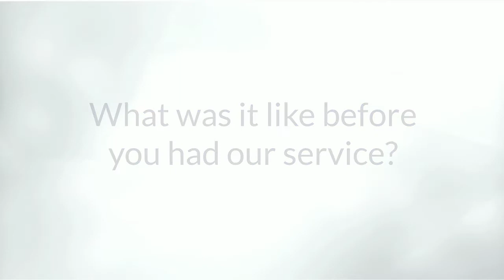Testimonial of Lisa Ortiz, The Rockin' Realtor | K Madison Marketing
Thank you for leaving us a confidence-boosting review, Lisa!

✅ Fast Track Course to Your 1st Customer in 30 days
✅ Core Offers Snapshot for Local Businesses
✅ Private Members Community
✅ 1 on 1 Kickoff Call w Paul Kim
✅ Weekly Group Coaching Call w/ Paul Kim
✅ Support to Onboard Your First Customer

🎯Ways to Work with Paul and K Madison Team
👉 1. Done For Service
Schedule a strategic consultation and discover the potential transformations we can achieve for you and your business.

👉 2. Hop on board with our Pro360.io Platform, team up with our strategic consultation, and set up your business for a six-figure income!

👉 3. For Marketers … Sign up for a GoHighLevel trial and establish a lucrative SaaS/ Marketing Business with potential for six-figure earnings!

I am an independent entity from HighLevel. I am not an agent or employee of HighLevel and have no authority to make binding contracts or represent HighLevel. I receive referral payments from HighLevel. The opinions expressed here are my own and shall NOT be interpreted or considered as representations, guarantees, or statements made by HighLevel Inc or any of its subsidiaries, agents, or assigns.